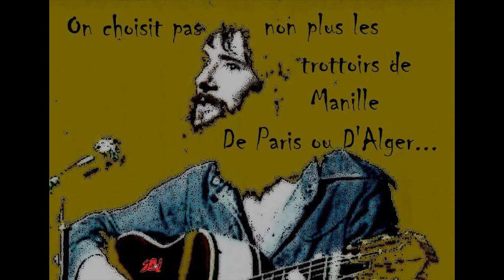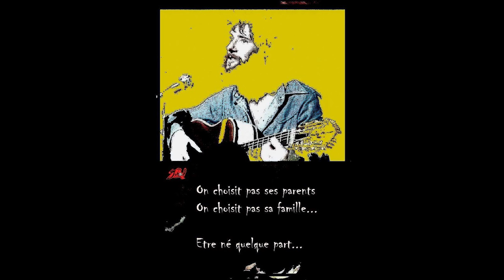Diaporama dessins de JIHEL..LE FORESTIER.."nés quelque part"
Diaporama dessins et sérigraphies  de JIHEL..LE FORESTIER.."nés quelque part